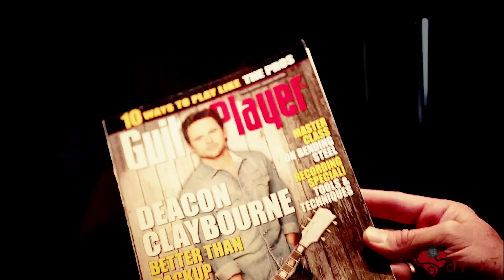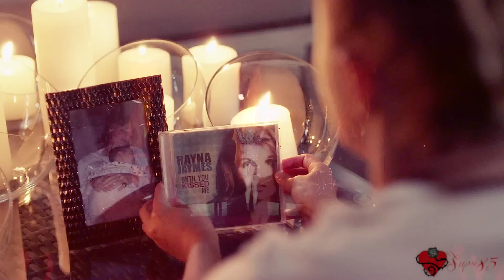Nashville - This Song Saved My Life [3x14]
Because it's all about the music:)

It's been almost 2 years since my last cast video. Clearly this isn't too easy for me:D But I found this song and inspiration just came with a bang. It's like it was written for this show.

Next week's episode will kill me but there will be a Deyna video as soon as I recover:)

*Song: "This Song Saved My Life" by Simple Plan

Voiceovers:

Rayna: "You've got a voice that you gotta put out there. You've got a gift that's you gotta give. You know. Can't let anyone stop you from doing that."

Deacon: "We wrote it right here on this floor."

Rayna: "I actually have the power to do it."

Layla: "I wanna write something fun."

Gunnar: "We should be dead right now."
Will: "But we're not!"

Scarlett: "I'm not sure I'm cut out for this, but I think I kinda have to be."

Deacon: "Are you okay?"

Avery: "I feel more alive than I have in months."

Juliette: "Sadie Stone."

Brent: "The more famous you get, the bigger the microscope."

Deacon: "Stop it!"